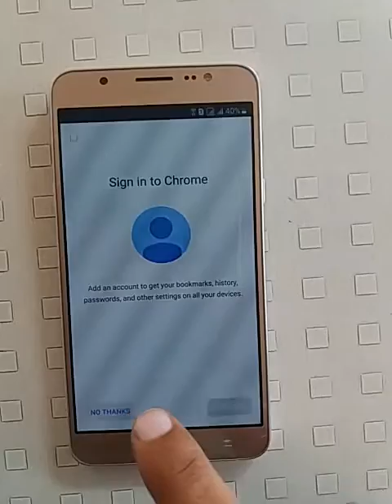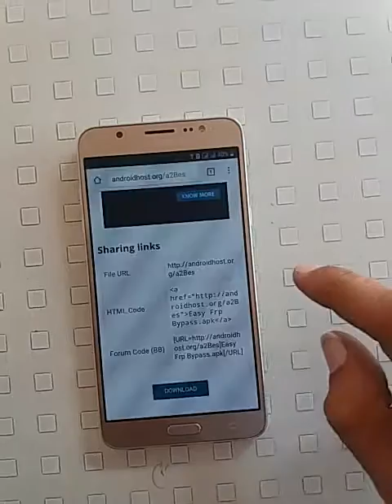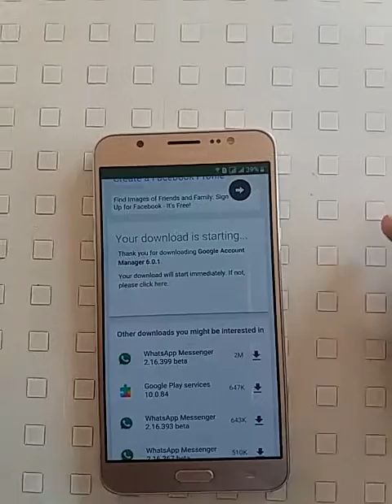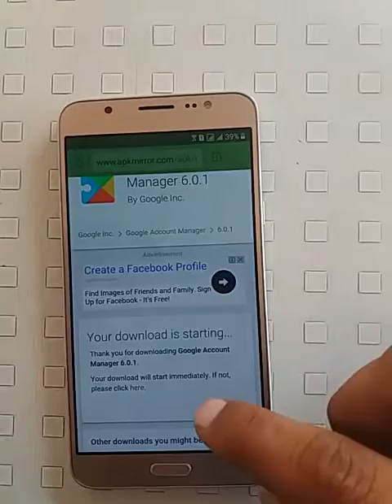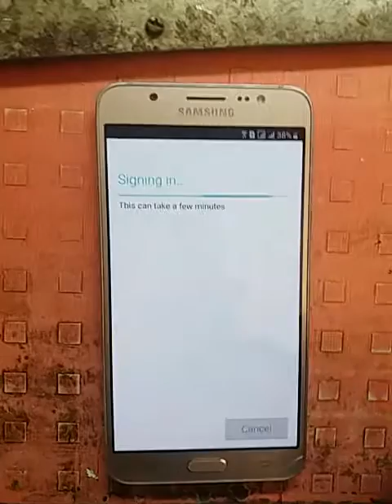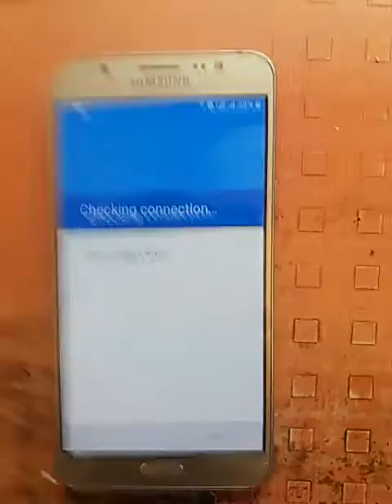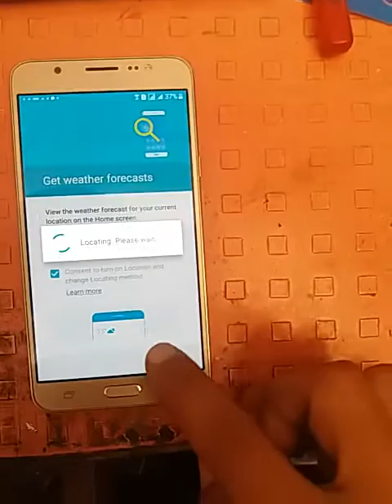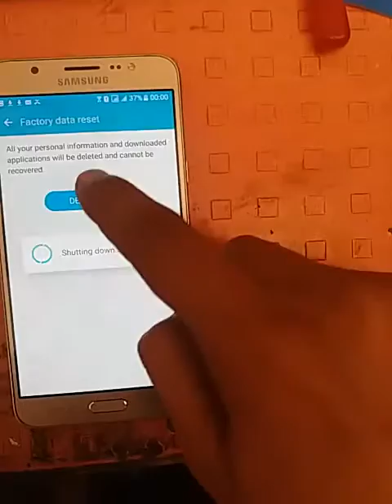Samsung 6.0.1 FRP Bypass J2,J3,J5,J7,A5,A7,A8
bypass samsung galaxy s google account

how to get past google sign in on android

bypass google account download,

how to bypass gmail password,

skip google phone verification 2016,

google lock Account Verification,

samsung bypass verify apk,

bypass google account verification lg,

Unlock Google samsung google account unlock

how to unlock android phone with google account

Lock Samsung bypass samsung lock

Bypass Android bypass google account on android

bypass zte google verification

android google account remove tool

how to bypass factory reset protection on samsung devices with pc

bypass frp with pc

factory reset protection solution

marshmallow frp bypass,